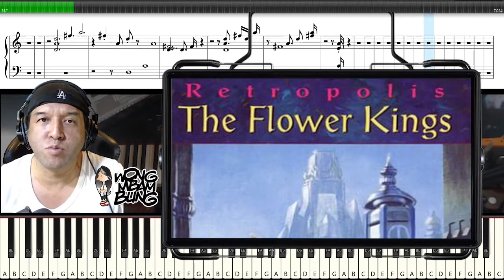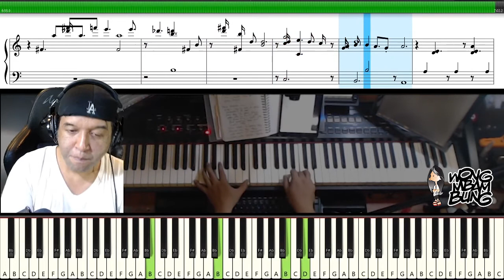NAIF - Benci Untuk Mencinta (Tutorial PIano)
NAIF - Benci Untuk Mencinta | Ada paa di balik notasi benci untuk mencintanya Naif? Gimana cara main piano nya?

Dalam Video tutorial Piano kali ini, saya akan berbagi cara memainkan piano lagu Benci untuk mencinta. Mulai intro, verse, hingga memainkan solo guitar pakai piano. Ya njagani nek pas senar gitarnya pedot. :)